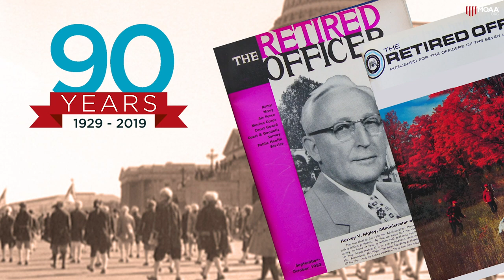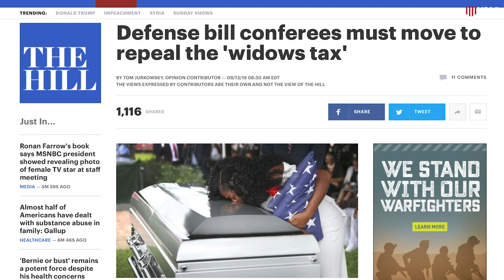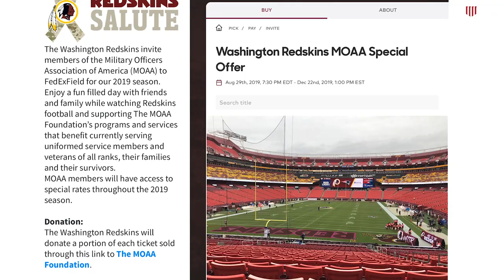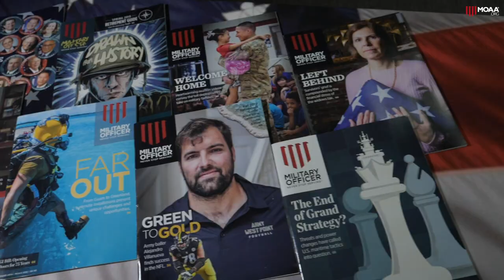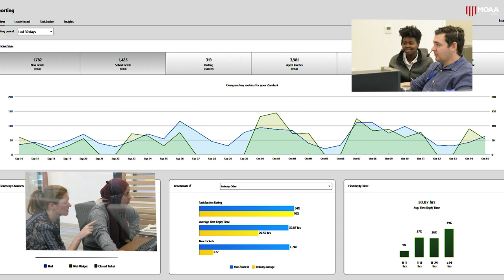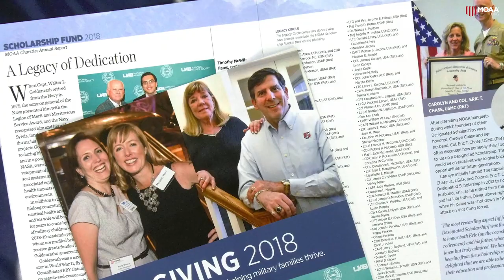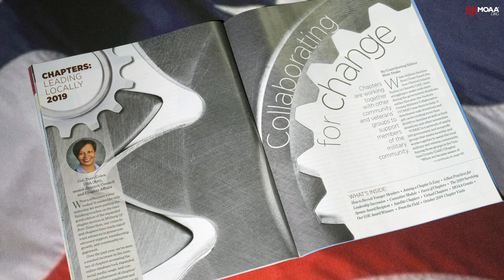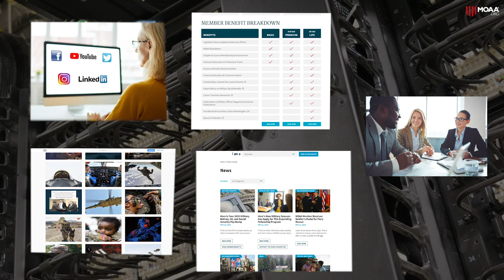MOAA Year in Review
A look back at 2019.